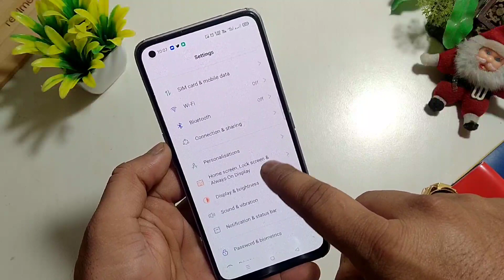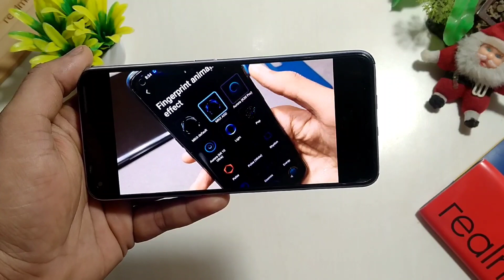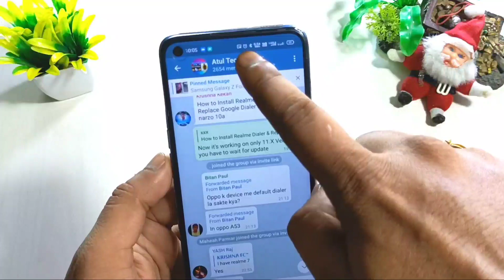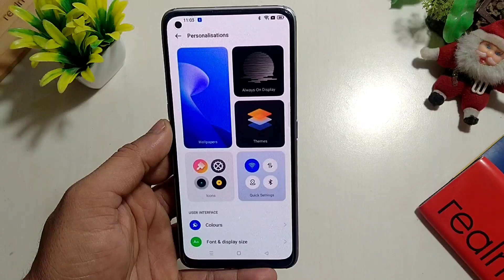Is Realme Locked AOD Customization of Realme 7 Pro, Realme 8, Realme 8 Pro, Realme X7 | Atul Tech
Is Realme Locked AOD Customization of Realme 7 Pro, Realme 8, Realme 8 Pro, Realme X7 |  Atul Tech Bazaar